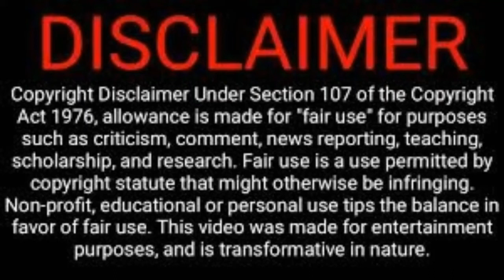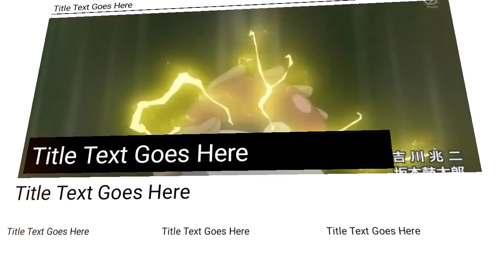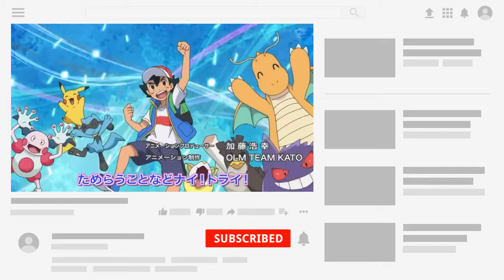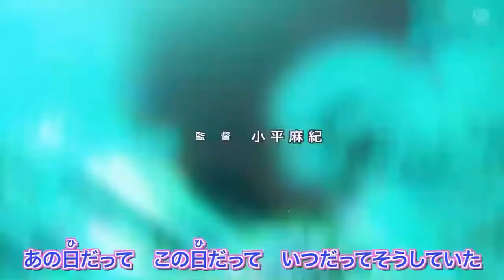Poke'mon Journeys new theme song Breakdown||Pocket monster new opening 2 break down ||In Hindi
Ash Pokemon Returns,Goh Catch Birds Trio,Ash Caught tyranitar,Ash in Alola, Pokemon Journey In Hindi